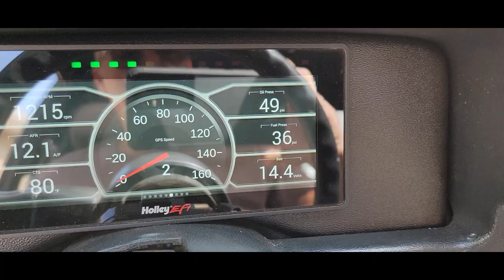LOWDOLLER-MOTORSPORTS (0-100 Pressure Sensor) + 88MustangGT + Holley Terminator X - High Quality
If you have or are installing a Holley Terminator kit in your car, these are the pressure sensors to buy.  Fast shipping, low price, quality product.  Highly recommended.